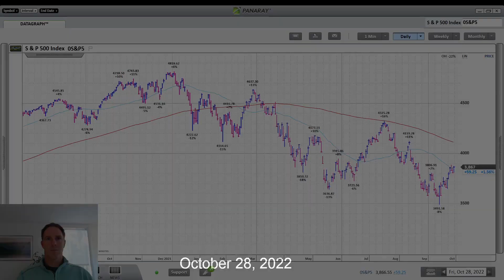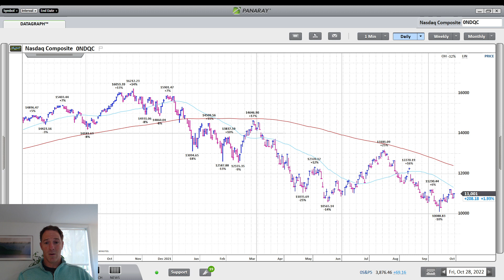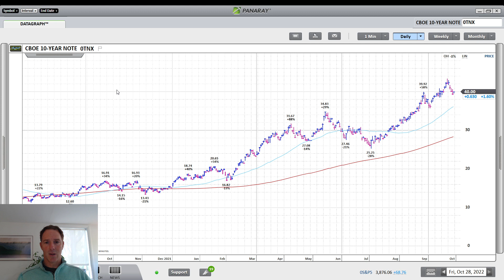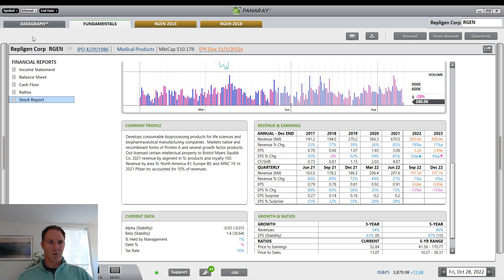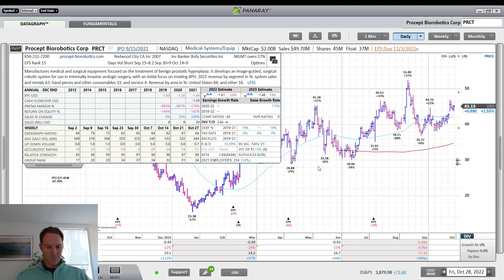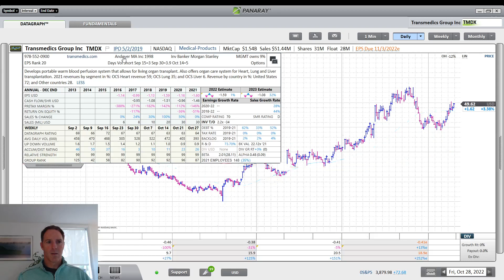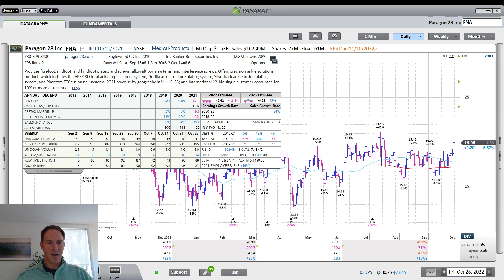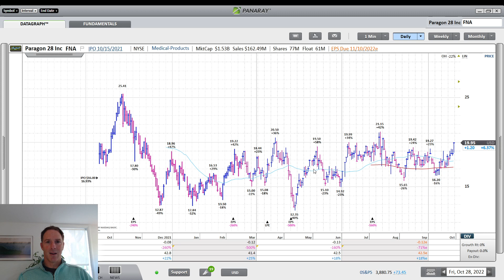Outperformance of Small-Cap Stocks | Cabot Weekly Review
In this week's video, Tyler Laundon recaps the market moving economic and earnings releases from the last week then lays out what investors should expect from the Fed next week, and into December.  Tyler thinks next week is the moment the Fed decides if it wants a hard or soft landing as far as the stock market is concerned. Tyler highlights the recent outperformance of small cap stocks and suggests reasons behind the move. He then digs into small cap MedTech names set to report over the next two weeks. Stocks mentioned: AXNX RGEN PRCT TMDX SIGN FNA